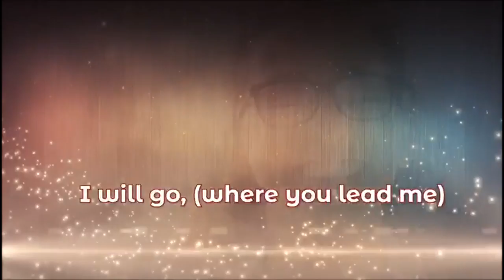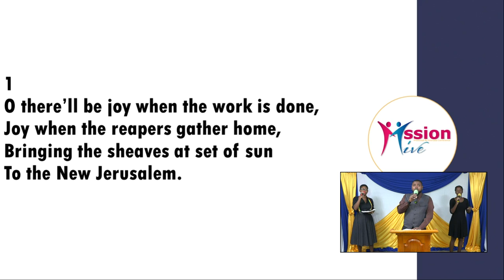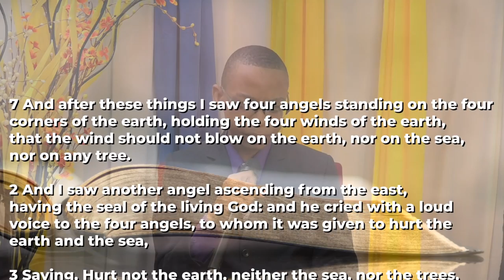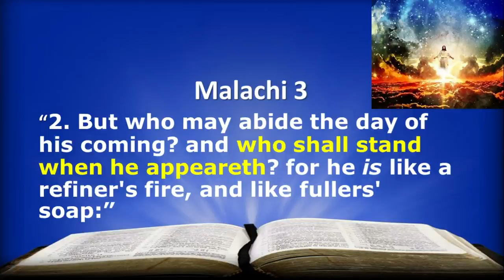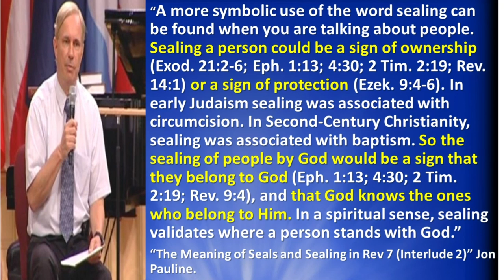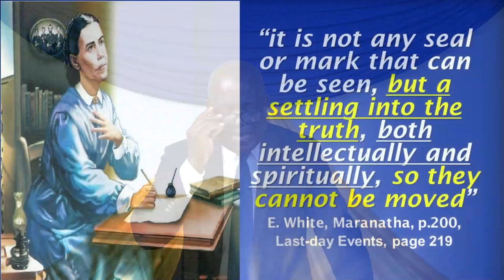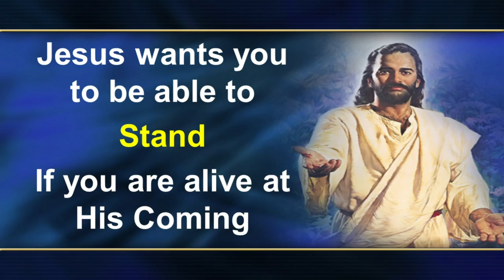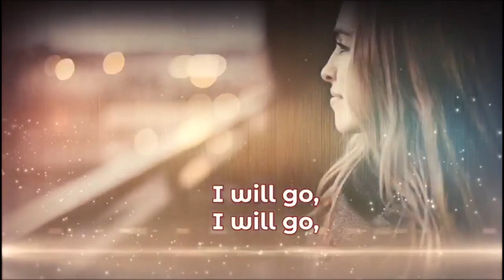Sunday Night Service || Series on The Seven Seals of Revelation || November 7, 2021